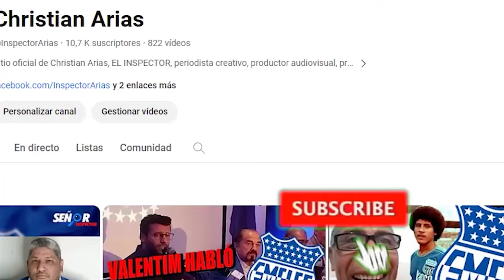JACKSON RODRIGUEZ PROMETE QUE EN LA SEGUNDA ETAPA EMELEC PELEARÁ EL CAMPEONATO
El jugador de muestra optimista para la segunda parte de la Liga Pro